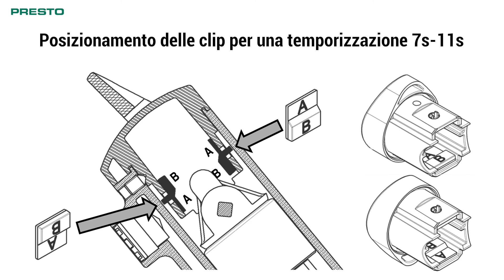PRESTO NEO® Duo - Regolare la temporizzazione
Codici prodotti:
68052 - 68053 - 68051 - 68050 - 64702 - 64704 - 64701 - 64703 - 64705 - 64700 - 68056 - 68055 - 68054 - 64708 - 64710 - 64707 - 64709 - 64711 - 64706